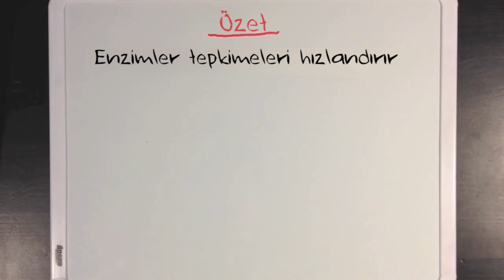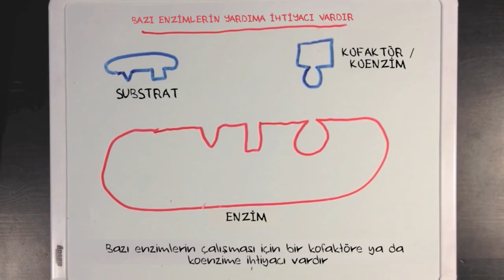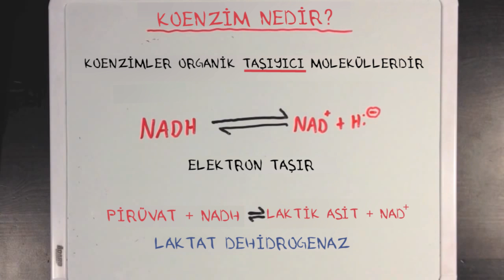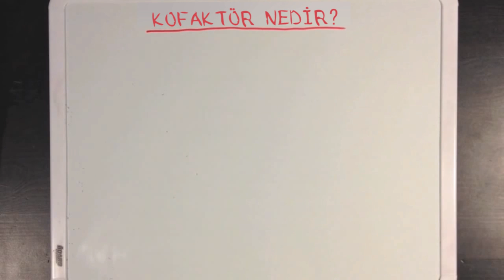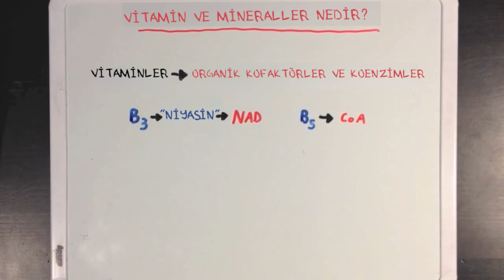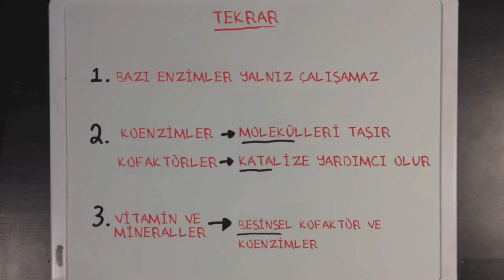Kofaktörler, Koenzimler ve Vitaminler (Fen Bilimleri) (Biyoloji)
Co-factors, co-enzymes, and vitamins *